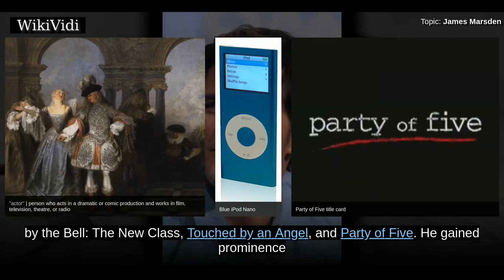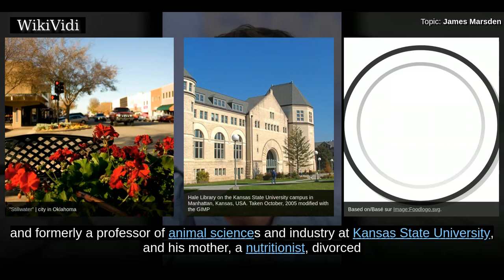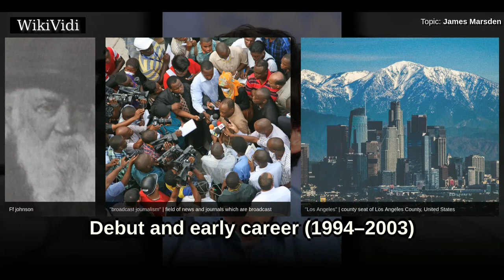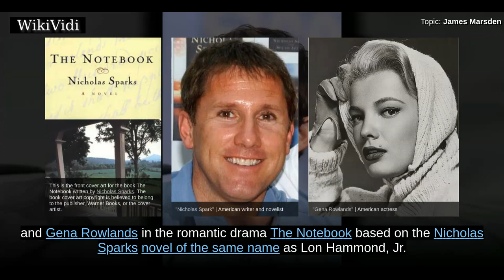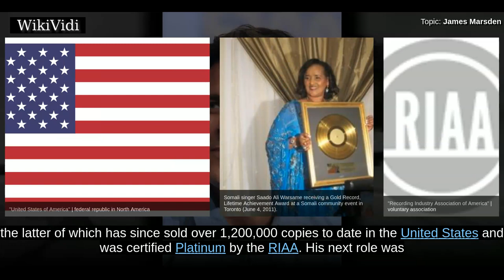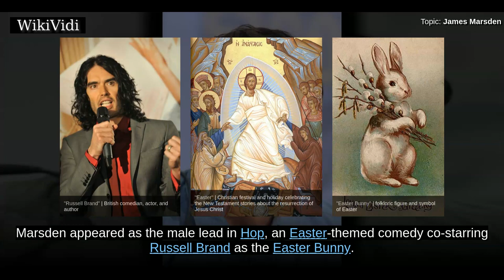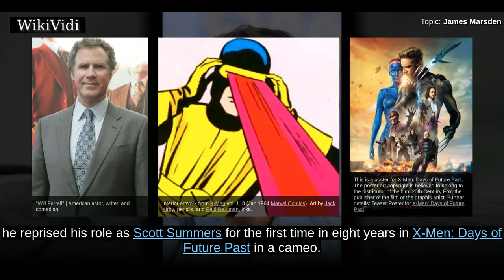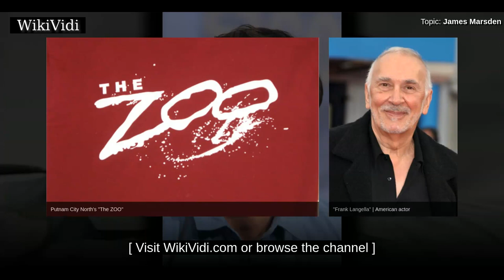JAMES MARSDEN - WikiVidi Documentary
James Paul Marsden   is an American actor, singer and former Versace model. Marsden began his acting career guest-starring in television shows Saved by the Bell: The New Class, Touched by an Angel, and Party of Five. He gained prominence with his portrayal of Scott Summers/Cyclops in the X-Men film series and starred in 2006's Superman Returns.  Since 2016, Marsden has starred as gunslinger Teddy Flood, a sentient android, in the HBO science fiction-western thriller series Westworld, as part of the main ensemble.  Following his breakthrough in comic book films, Marsden went on to star in various genre films including 2007's Hairspray which was a critical and commercial success and won many awards for its ensemble cast. As Corny Collins, he sang two songs for the film's soundtrack which has been certified Platinum by the RIAA. He has had starring roles in family-friendly films such as Enchanted and Hop and leading man roles in 27 Dresses and The Best of Me.  Marsden later starred in a r...

Shortcuts to chapters:
00:01:39 Early life and family
00:02:30 Debut and early career (1994–2003)
00:04:22 Breakthrough with comedy films (2004–11)
00:07:33 Transition to independent films and supporting work (2012–present)

Copyright WikiVidi.